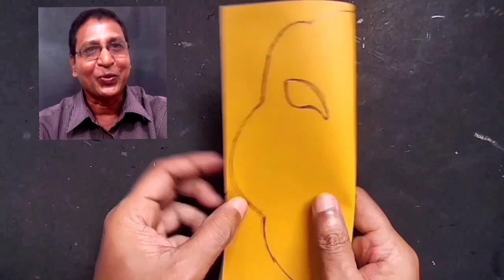Camel Mask. Camel Mask Craft. Animal Mask.Camel Costume.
Camel Mask. Camel Mask Craft. Animal Mask. Camel Costume. School craft ideas Origami paper craft in this video you can learn how to make camel mask with paper easily.
Its a Camel Mask n Camel Mask Craft Animal Mask it can be Camel Costume This is very good school craft ideas origami paper craft. Camel head mask or Camel face mask craft easy for kids n beginners. This Animal mask making diy paper craft is a craft activity n art integration for school project work. From here you can learn camel mask drawing also camel head drawing n camel face drawing too.
Camel mask craft n camel mask drawing is very perfect for school art n craft project work. This animal mask craft or camel mask u can make at home with paper n it can be used for school craft project, this animal mask or camel mask can be used as camel costume for kids. Actually its a camel head mask n camel face mask for camel costume n school craft project. For this easy camel mask making you need to know camel mask drawing. Its a simple method how to make camel mask at home with paper. This cute camel mask is very beautiful n perfect school craft project. You can also try camel mask making with Paper plate it's easy camel or animal Mask making school craft. Its easy animal costume paper craft for school craft activities n art integration project. Its craft project n paper craft is very easy. its the similar method to make other animal mask and animal costume mask and these all animal mask n camel mask paper craft ideas. Its a beautiful camel face mask ideas with coloured paper hope children will enjoy to learn this paper mask Its very beautiful craft project for high school students.